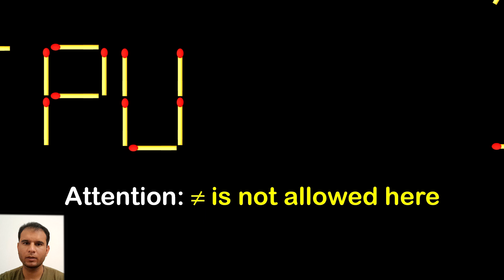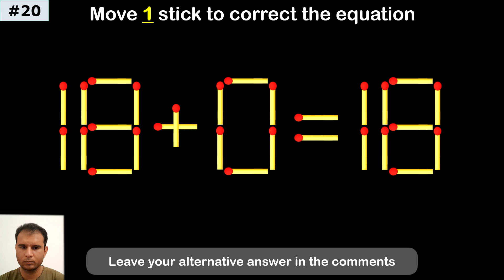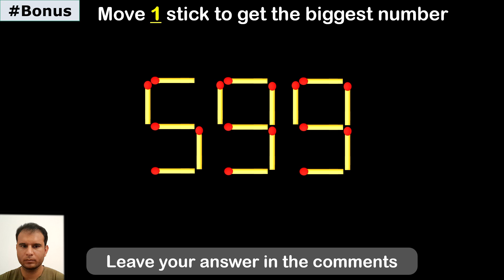20 Difficult Matchstick Puzzles Only People with High IQ Can Solve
20 Difficult Matchstick Puzzles Only People with High IQ Can Solve, Give it a try before checking the solution. Comment if you found an alternate solution.